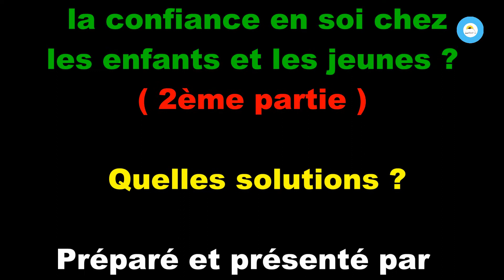Comment développer la confiance en soi chez les enfants et les jeunes ?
2ème partie / Quelle solutions ?
Préparé et présenté par Dr. Ibrahima Giroux
La durée de la vidéo est 12 minutes
09/05/2021